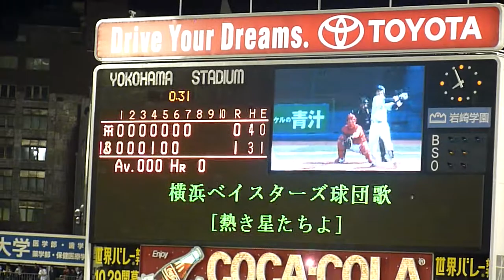10.10.07 横浜2-0阪神 ベイスターズ最終戦 7回裏 熱き星たちよ